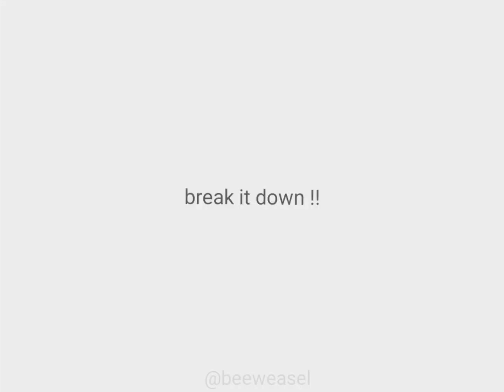BOYS 12 !! ☆ multifandom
characters featured:
B1 - hinata shoyo (haikyuu)
B2 - tamaki suoh (ohshc)
B3 - aren kobuyasu (saiki k)
B4 - spike spiegel (cowboy bebop)
B5 - geto suguru (jjk)
B6 - kenji miyazawa (bsd)
B7 - bokuto koutarou (haikyuu)
B8 - atsushi nakajima (bsd)
B9 - mitsuya takashi (tokyo revengers)
B10 - ango sakaguchi (bsd)
B11 - akaashi keiji (haikyuu) (i love bkak ☹️)
B12 - harry potter